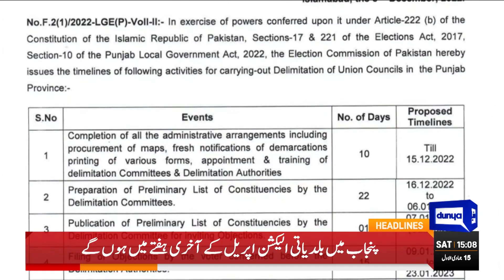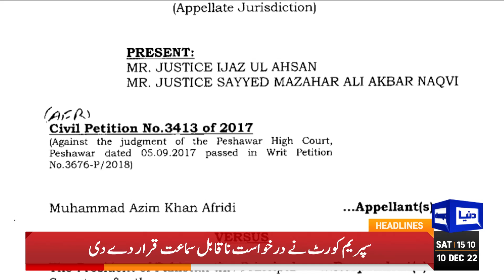Imran Khan Another Surprise To Government | Dunya News Headlines 03 PM | 10 December 2022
Dunya News Headlines 03 PM | 10 December 2022

CDA seals Azam Swati's farmhouse in Islamabad over 'violations'

Constitution guarantees equal rights for all, says Parvez Elahi

Man neck-deep in corruption levels allegations at others: Nawaz Sharif

Lahore court summons NAB witnesses in Shehbaz Sharif’s Ashiyana housing scam for Jan 7

Pakistan bundled out for 202 in first innings at Multan test

JIT to first record statements of Arshad Sharif's mother, widow

China's Xi calls for oil trade in yuan at Gulf summit in Riyadh